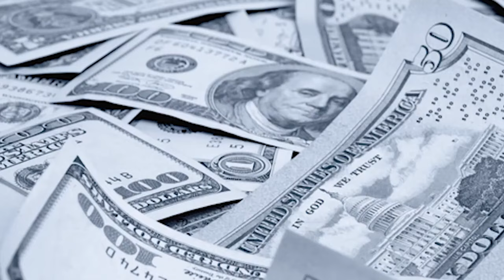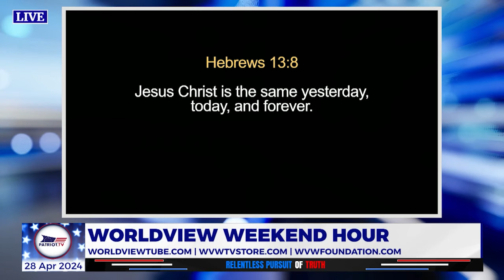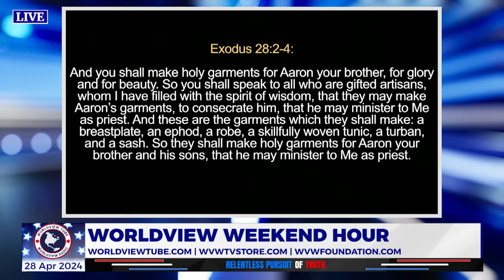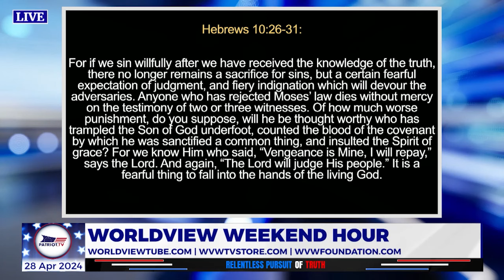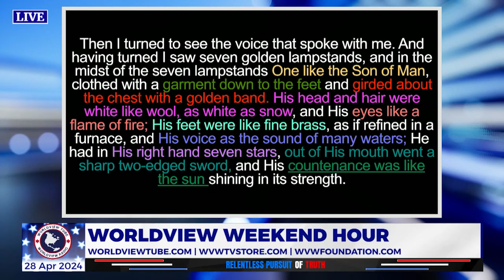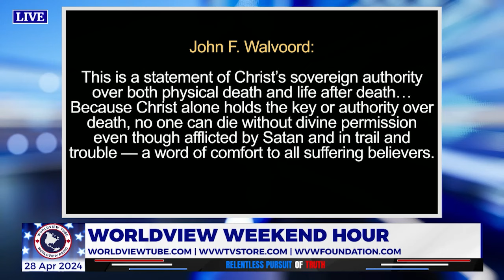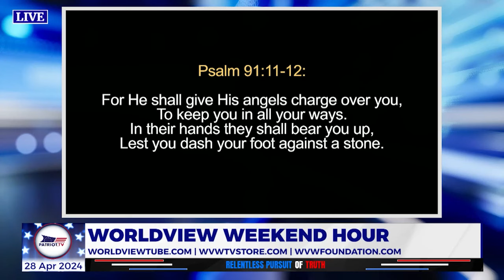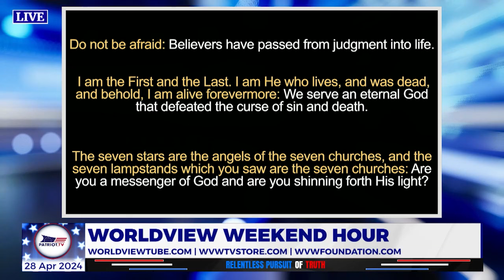Worldview Weekend Hour | Lesson Five: The Redeemer of Revelation